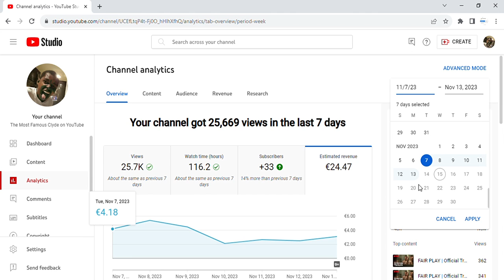How To Make Money Online - Monday, 13 November, 2023